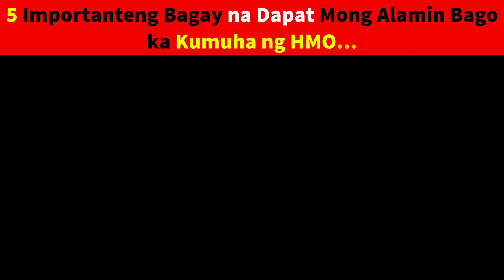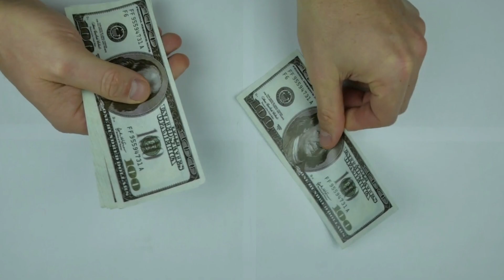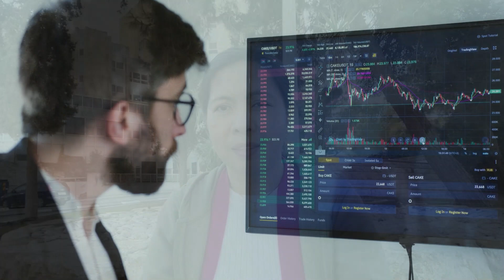5 Importanteng Bagay na Dapat Alamin bago kumuha ng HMO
Sa video na ito, malalaman at matutunan mo ang 5 IMPORTANTENG BAGAY na DAPAT mong Alamin bago ka Kumuha ng HMO

Maraming HMO's sa Pinas, pero ano nga ba ang HMO na AFFORDABLE at  sumasagot sa 3 Major Financial Needs nating mga tao tulad ng Life Insurance , Healthcare and Investment?

Kaya watch this video til the end dito ko nireveal ang HMO na swak sayo ngayon at sa pagtanda mo.

Tapusin mo ang video na ito upang makuha mo ang
*** FREE PERSONAL ACCIDENT INSURANCE worth Php 20,000 for one year

Friend,
Espie Banaag